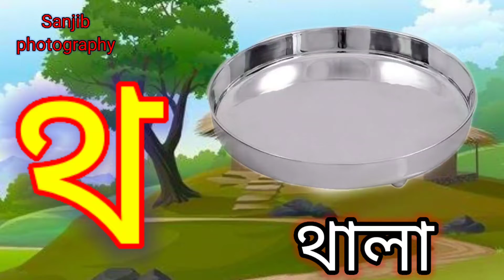ব্যঞ্জনবর্ণ, বাংলা বর্ণমালা, বর্ণপরিচয়, bangla bornomala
ব্যঞ্জনবর্ণ, বাংলা বর্ণমালা, বর্ণপরিচয়, bangla bornomala, আদর্শলিপি, শিশুরা যেন মোবাইল নিয়ে বাংলা বর্ণমালা শিখতে পারে তার জন্য এই ক্ষুদ্র প্রয়াস।